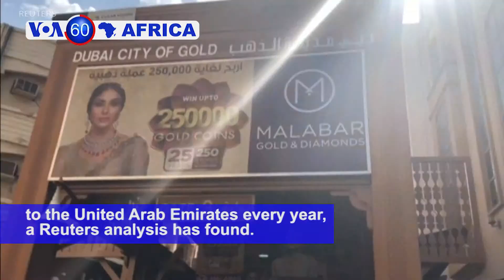Sudan Protesters Take the Train to Support Demonstrators - VOA60 Africa 4 24 english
South Africa: Flooding and mudslides have killed more than 60 people in Durban. In a visit to the region Wednesday, President Cyril Ramaphosa reported over 1,000 people had been displaced.

Egypt: Nearly 90 percent of voters have approved constitutional amendments that could extend President Abdel-Fattah el-Sissi's rule until 2030.

Sudan: Hundreds of protesters arrive by rail in Khartoum on Tuesday to support activists demanding that the military relinquish power to civilians.

Africa: Billions of dollars in gold is being smuggled from Africa to the United Arab Emirates every year, a Reuters analysis has found.

Uganda: A rice-growing initiative to help refugees earn a living in Uganda is proving successful for some of those who fled South Sudan's civil war.